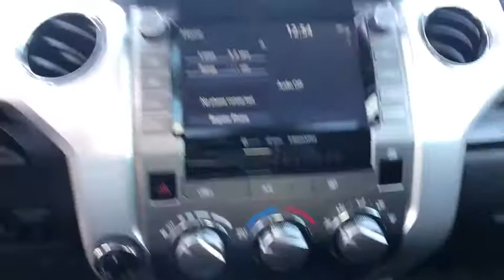2020 Toyota Tundra Carson City, Reno, Northern Nevada, Dayton, Lake Tahoe, NV 62882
New 2020 Toyota Tundra available in Carson City, Nevada at Carson City Toyota. Servicing the Reno, Northern Nevada,  Dayton, Lake Tahoe, NV area.

Here is a wonderful  2020 Toyota Tundra. This vehicle still has fewer than 5000 miles on the clock, so it won't last long. Answer the call to drive boldly into the future. Modern styling, advanced safety and infotainment tech, and a suite of creature comforts are on board to make every drive secure, confident, and relaxing.  The following are some of this vehicles highlighted options: Tire Pressure Monitoring System, Stability Control, Traction Control, Tire Pressure Monitoring System, Trip Computer, Power Windows, Rear headrests (3), Rear privacy glass, Rear headrests (foldable), Rear headrests (adjustable), Reading lights (rear), Rear bumper color (chrome), Rear brake type (ventilated disc), Rear brake diameter (13.6), Rear seat type (60-40 split bench), Reading lights (front), Rear seat folding (folds up), Rear spring type (leaf), Rear seatbelts (3-point), Rear shock type (gas). Smooth, sporty style was never so smart. See for yourself when you take a test drive. Our professional staff looks forward to giving you excellent service!